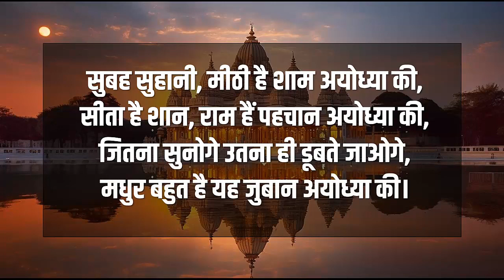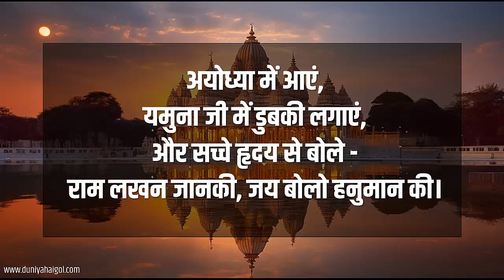Ayodhya Par Shayari | अयोध्या धाम पर शायरी | राम मय अयोध्या पर शायरी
अयोध्या जिसे रामनगरी भी कहा जाता है। यह भारत के उत्तर प्रदेश राज्य में सरयू नदी के तट पर स्थित है। भगवान् श्रीराम का जन्म स्थान होने के कारण अयोध्या एक पवित्र स्थान है जहाँ पूरे विश्व से करोड़ो राम भक्त हर साल आते है।

अयोध्या पर शायरी (Ayodhya Par Shayari Status Quotes in Hindi) पढ़ने के लिए इस लिंक पर जरूर क्लिक करें